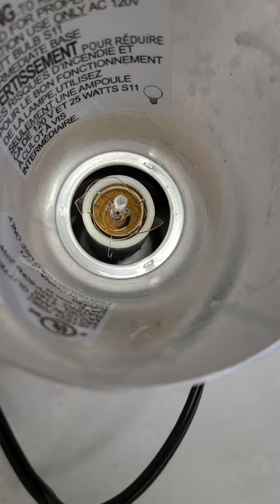what is Mike doing??????